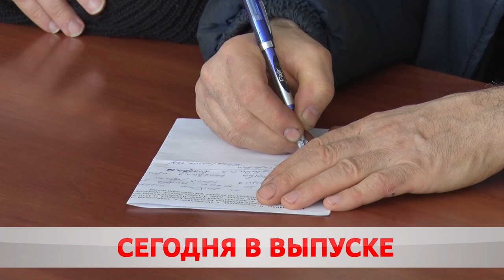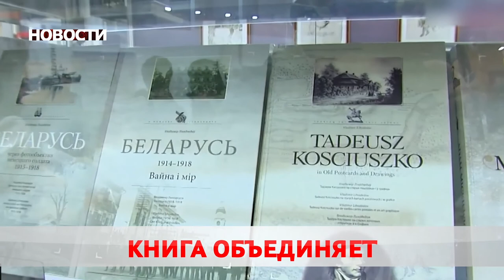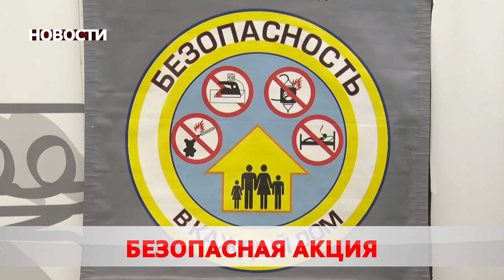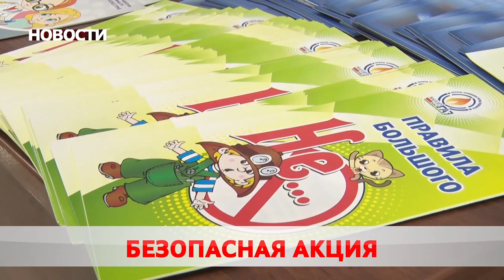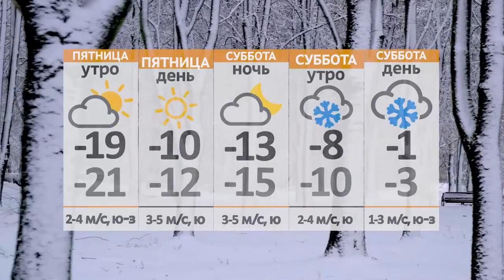Новости 18 02 21